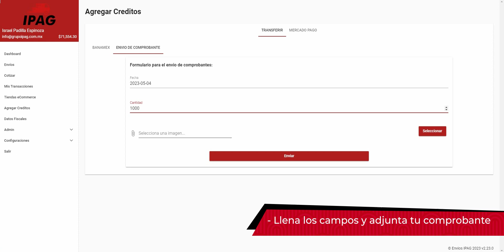¿CÓMO RECARGAR TUS CRÉDITOS EN NUESTRA PLATAFORMA? | IPAG ENVÍOS